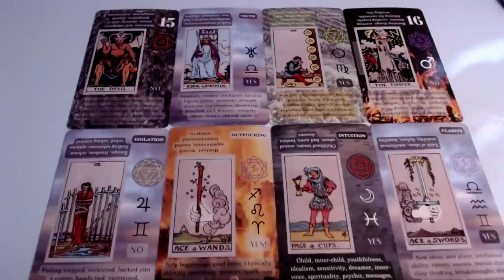Virgo ♍️ Someone Here Is Obsessed With You! (7 Min Short Reading!)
☑️ Virgo in a romantic relationship with Aries, Taurus, Gemini, Cancer, Leo, Virgo, Libra, Scorpio, Sagittarius, Capricorn, Aquarius, Pisces
Also:
Extended Readings, Twin Flame E-Book and much more!

💜NOT ACCEPTING NEW PERSONAL READINGS AT THIS TIME

🔮 Witches Tarot
🎲 4 Set Tarot Cards Dice 12-Sided
🐉 Barbieri Chinese Oracle
💜 The Romance Angels Tarot Oracle
💡Holographic Glowing Tarot
👑 Golden Universal Tarot Deck
👼🏻 Angel Wisdom Tarot